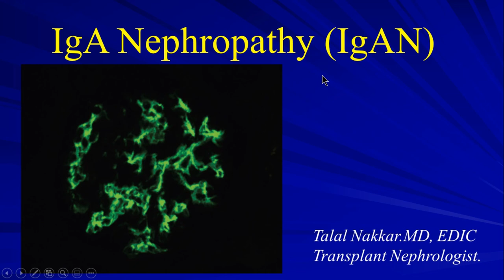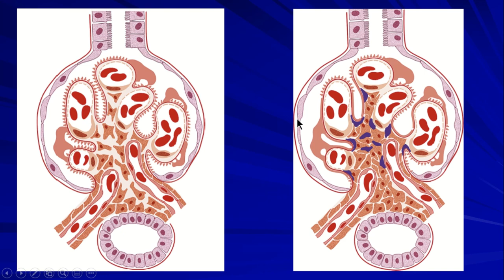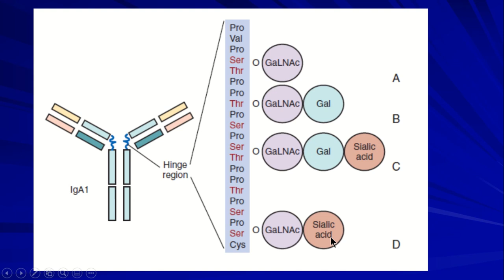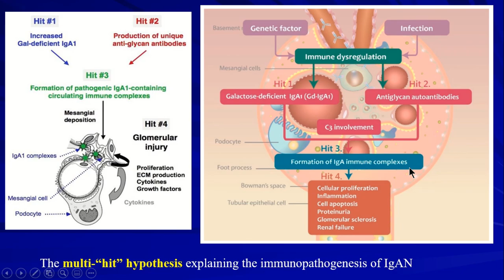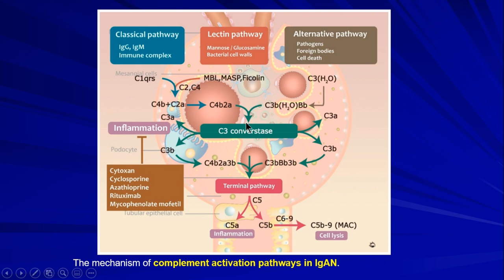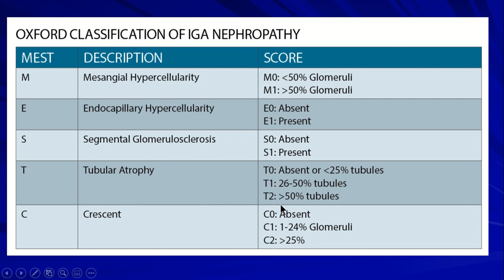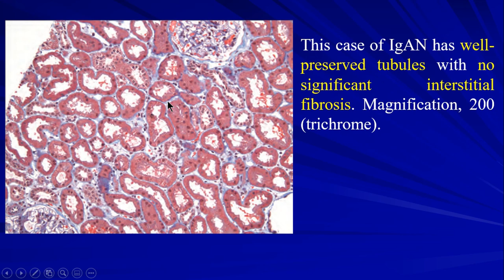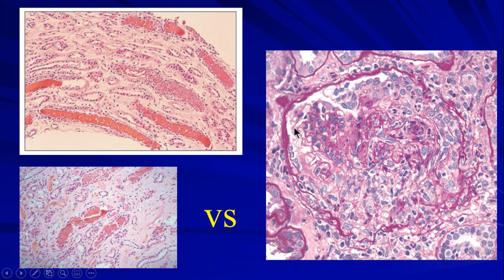21 IgA nephropathy